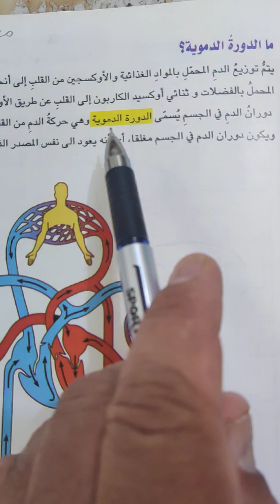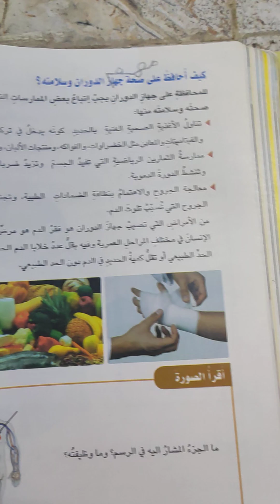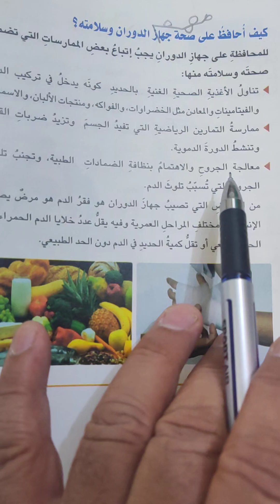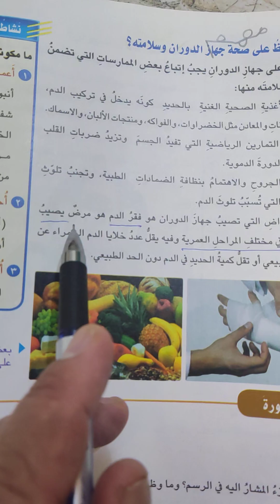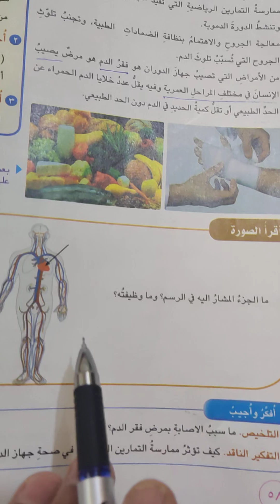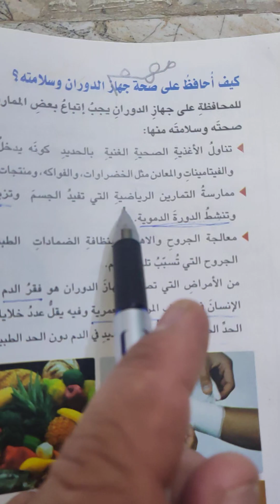ما الدورة الدموية ؟؟ صفحة ٥٧و٥٨ علوم الصف الخامس الابتدائي ٢٠٢٥